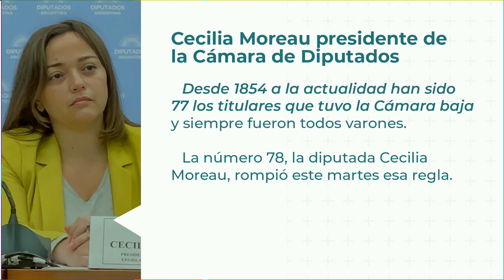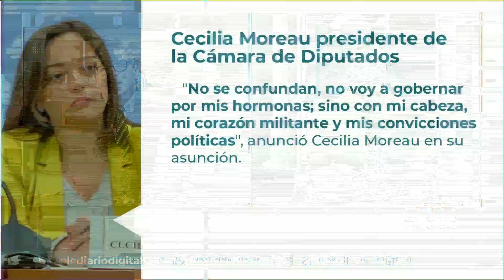Cecilia Moreau presidente de la Cámara de Diputados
El 2 de agosto de 2022 quedará marcado como una fecha histórica en el Congreso de la Nación: Por primera vez, la Cámara de Diputados será presidida por una mujer.
Se trata de la diputada Cecilia Moreau.
Pablo Callejón nos brinda más detalles.